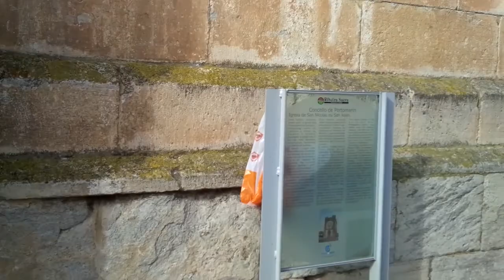Pilgrimage for Progress: The Church of St. Nicholas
When it comes to mental and physical health, the undertaking of a pilgrimage is the ultimate elixir. For over 1000 years, millions of pilgrims have come from around the world to trek to the fabled city of Santiago de Compostella in Spain. Anyone who chooses to walk in their footsteps becomes part of that rich and living history.

In order to raise funds and awareness, Prostate Cancer Canada is making the trek this October. A few brave pilgrims will be guided by Rocco Rossi - the President and CEO of Prostate Cancer Canada - who has walked the route five times over the last 10 years. Already, the pilgrims have raised $125,000 and we're just shy of our $150,000 goal.